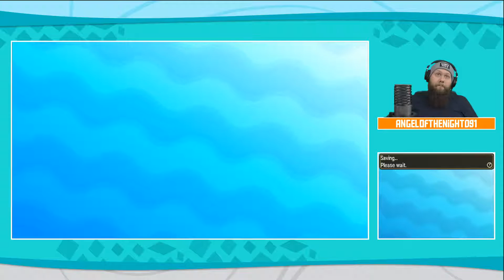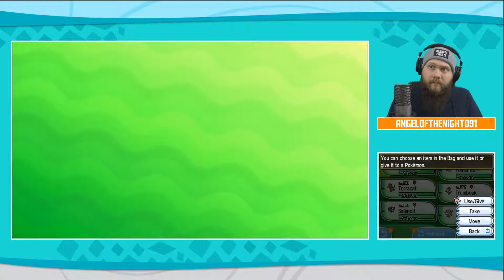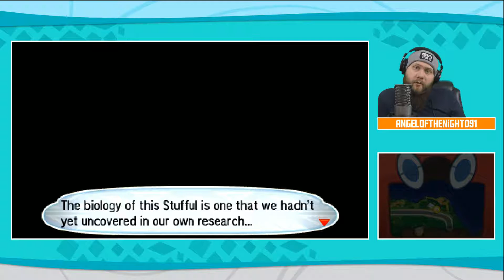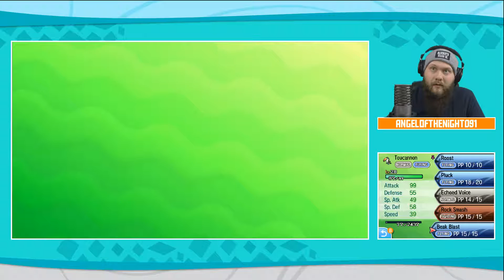DANCE OF THE MAROWAKS! Pokémon Sun and Moon Catch Em All Lets Play With AOTN091! Episode 19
Alola Trainers,

Today we continue out Pokemon Sun Adventure through the Alola Region. Here we will find many new and interesting pokemon including older generation pokemon, and new forms/typings for some classics.

My goal is to learn the Alola Region, and to capture all Pokemon found in the Alola Dex.

Corey
AngeloftheNight091